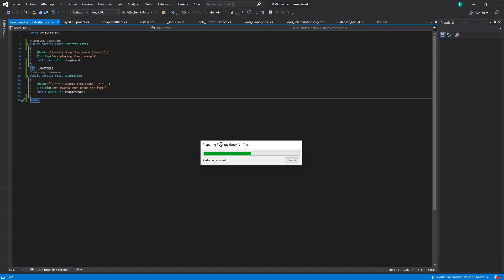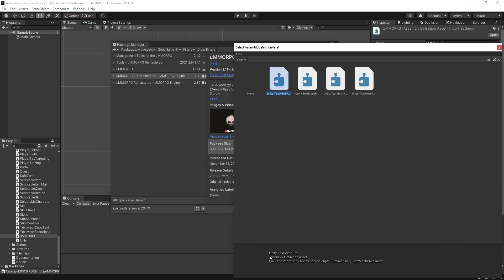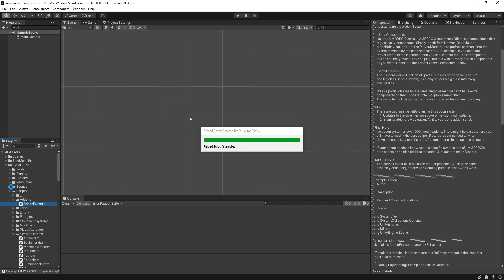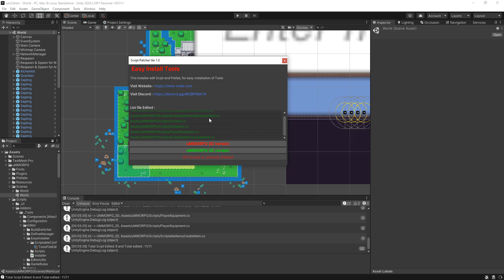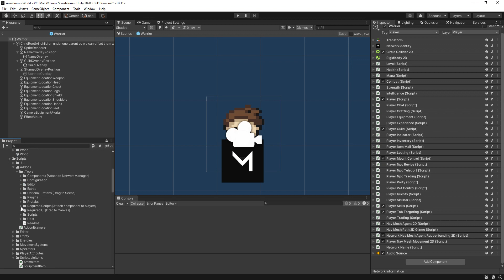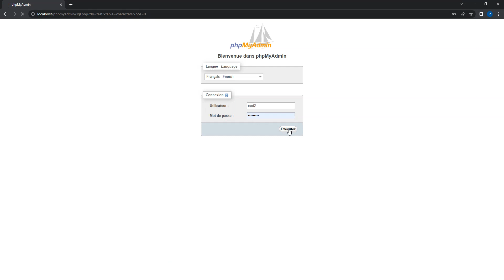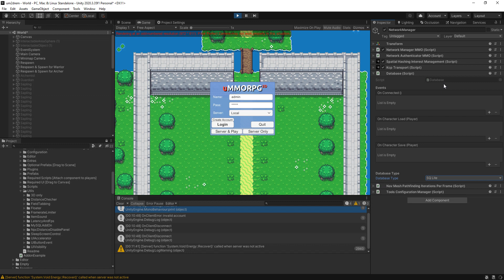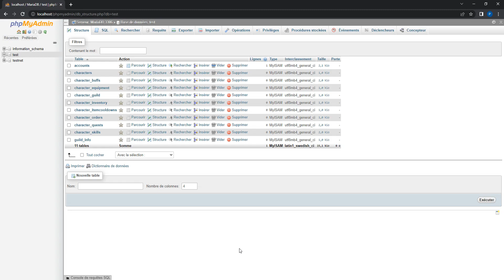uMMORPG 2D Remastered - Tools : installation